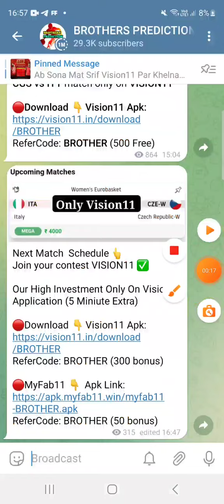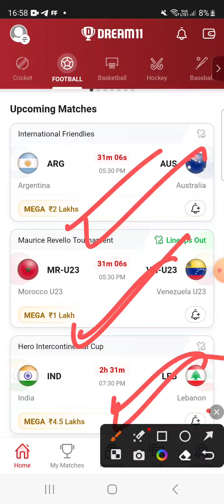SPA vs ITA FOOTBALL DREAM11 TEAM PREDICTION